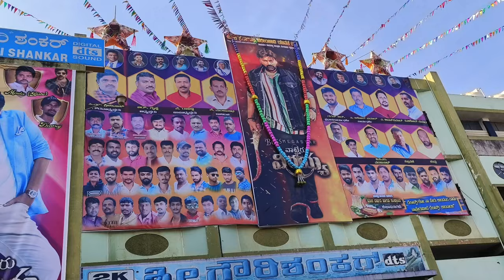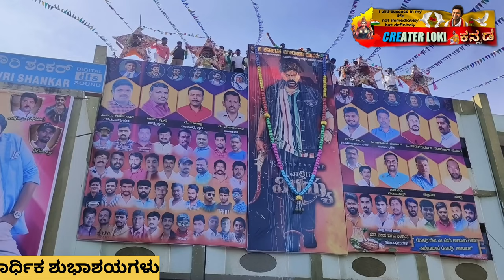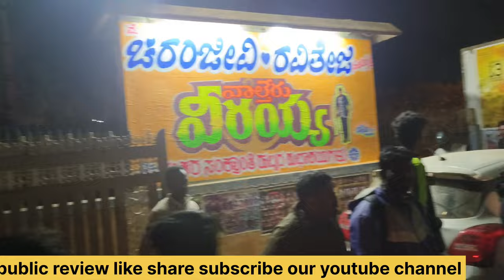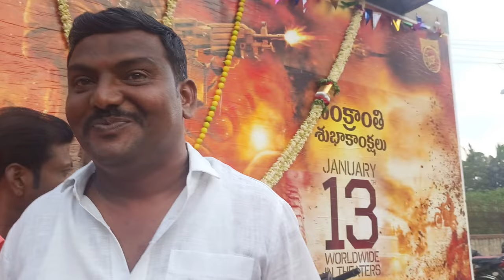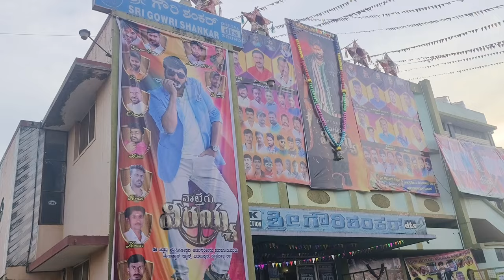Waltair Veerayya Public Talk from sri gowri shankar vijayapura Town Chiranjeevi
Waltair Veerayya Public Talk from |sri gowri shankar vijayapura Town Chiranjeevi | Waltair Veerayya Review

Waltair Veerayya Genuine Public Talk, Review and
Rating. Megastar Chiranjeevi's
WaltairVeerayya PublicTalk is a Telugu Language
Action Comedy Film. Chiranjeevi, Ravi Teja,
Shruti Haasan, Catherine Tresa, Rajendra Prasad,
Prakash Raj, Bobby Simha, Nassar, Vennela Kishore
and others. Produced by Naveen Yerneni, Y. Ravi
Shankar under Mythri Movie Makers banner. Music
Composed by Devi Sri Prasad. Waltair Veerayya
Telugu Movie Public Response.
WaltairVeerayya kannadaReviewV
WaltairVeerayyaTelugu Movie